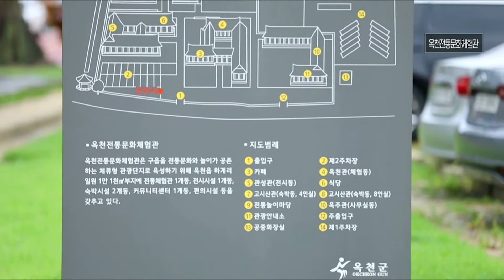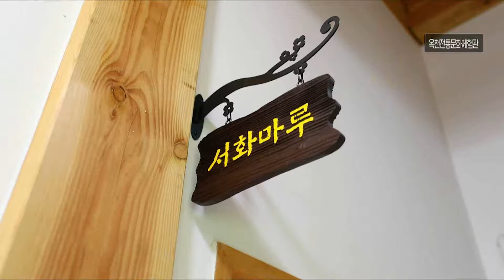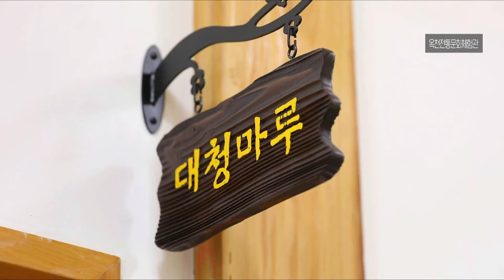문화공간으로 떠나는 나들이로 옥천전통문화체험관으로~/ 생방송 아침N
어느새 가을에 문턱 9월에 접어들었습니다.
여름의 뜨거운 열기가 사그라드는 이때

재밌게 놀면서 역사 공부까지 할 수 있는
곳으로 조금은 늦은 여름 나들이를 떠나보는 게
어떤가요?

계절의 변화도 잊게 만드는 재미난 문화공간
오늘은 옥천으로 떠나보았습니다.